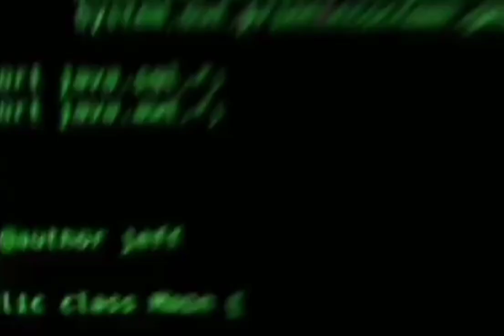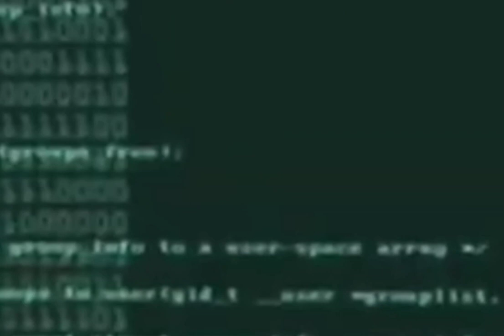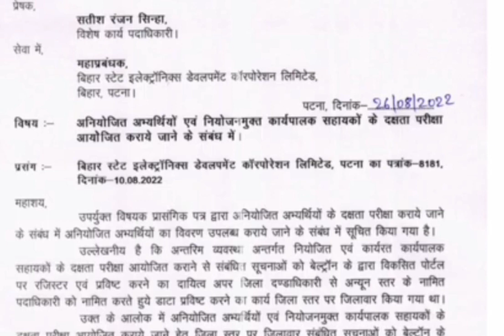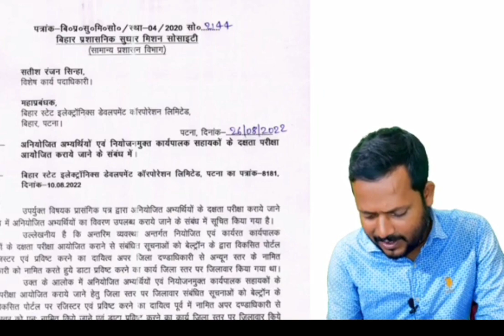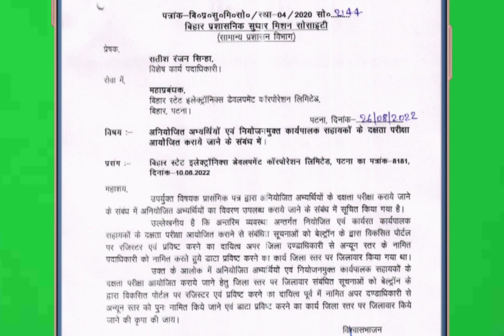Job Vale Bheya New Registration Wrong Information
__________________TELIGRAM_________________

______________ DOCUMENT _________

:- You're Queries

6.bihar block job vacancy 2022,
7.bihar block vacancy 2022, bihar new vacancy 2022